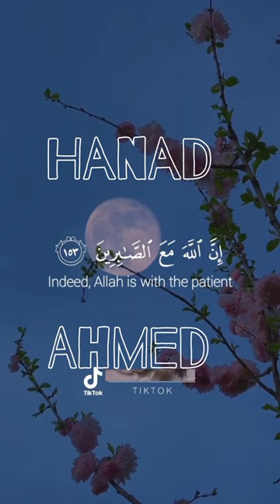BEST RECITATION SHEIKH MUHAMMAD AL FAAQI